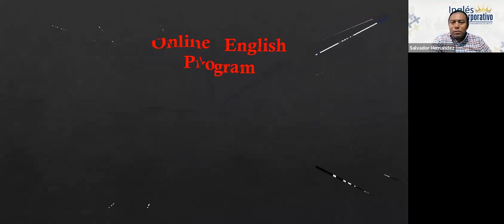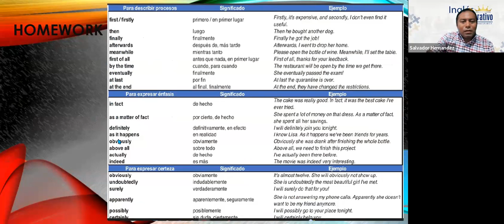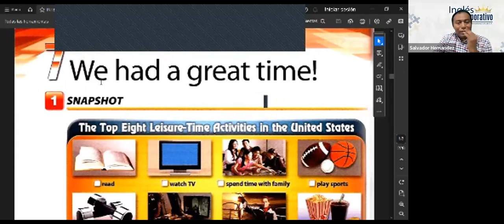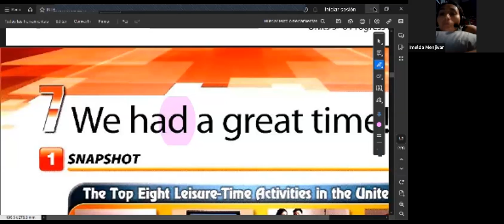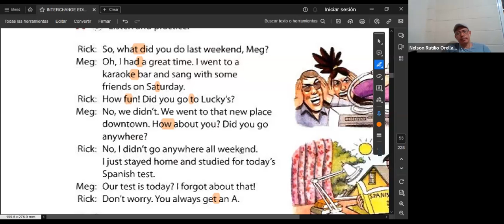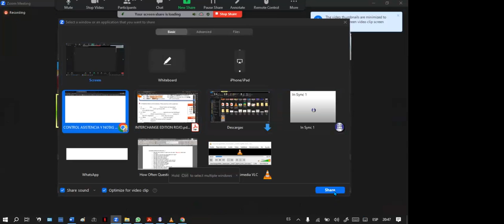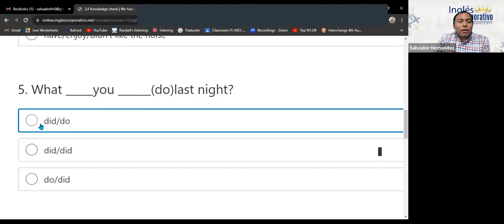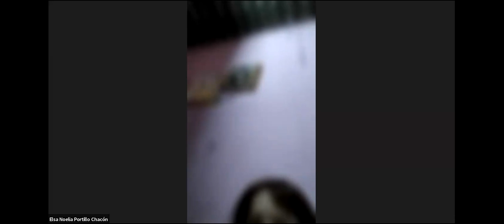SESSION 5 -27/11/2023-FI-REGA-152-HERNÁNDEZ-How often do you play soccer?